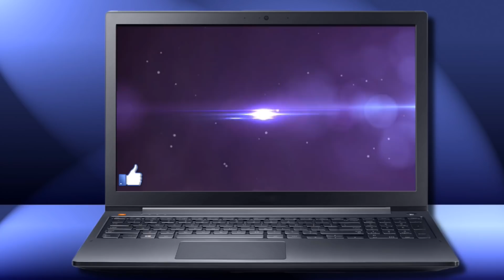[ETS2. V1.34]...PDT...Tesla Semi Truck 2019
Moja konfiguracja